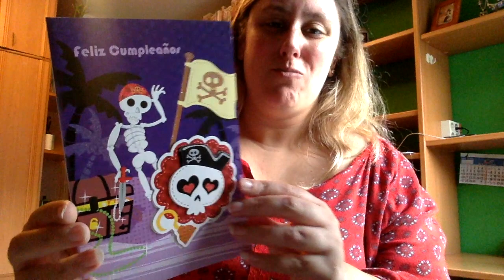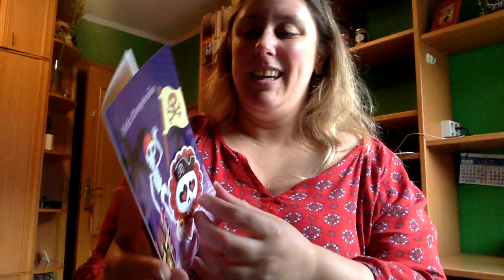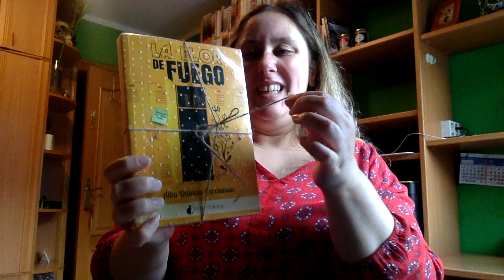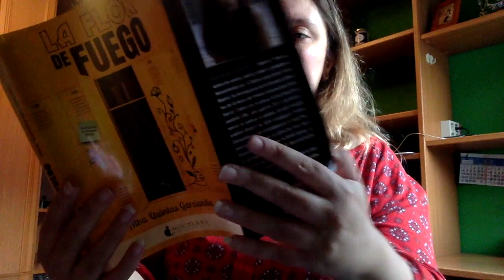Unboxing 2 cumpleaños 2017